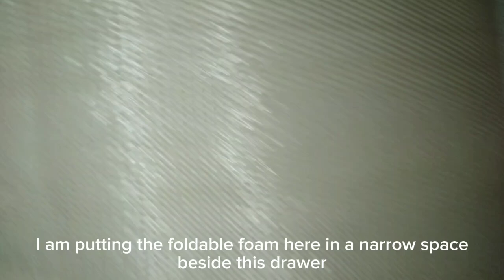Cleaning the Bedframe | Clean and Organize with Me | ✨️Vlogmas Day 2|| Ehrsy's Home🏡Vlogs